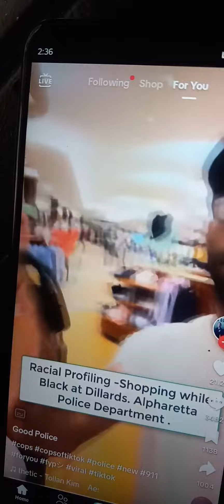Enemy Of The People In The United States Are Wearing These Uniforms.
Free People it is time for change in America we can no longer allow these new gang members and enemy of the people to continue to assault law abiding citizens because of their color. It is time we hold these individuals accountable for their actions.